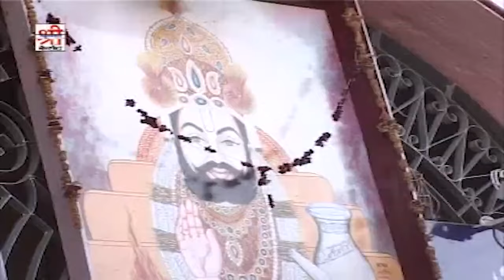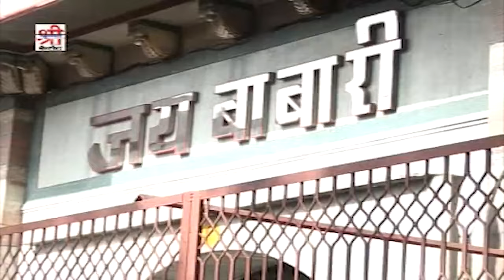रामदेवजी सुपरहिट भजन - सासु का जाया | Sasu Ka Jaya | Pushpalal Saini | Rajasthani Bhajan | SKC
Singer - Pushpalal Saini
Album : Bhandara Mein Nache Bindani
Music Director - Raju Mewari
Lyricist - Devotional / Rajasthani
Producer - Shri Krishna Cassettes